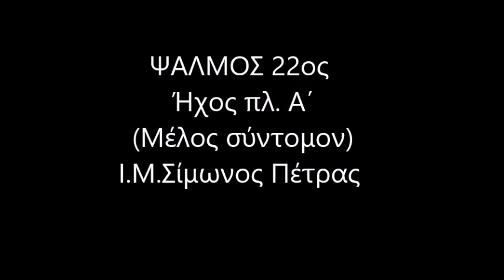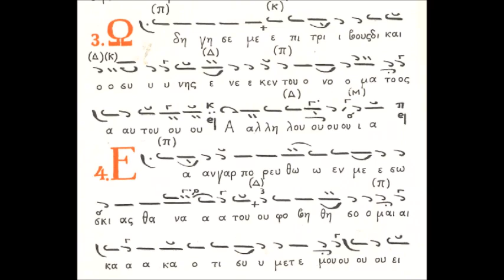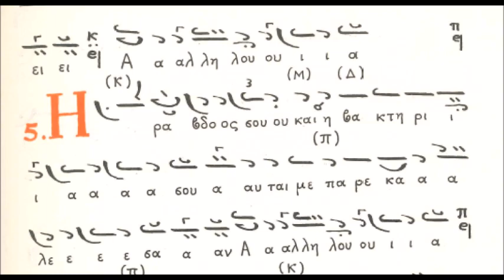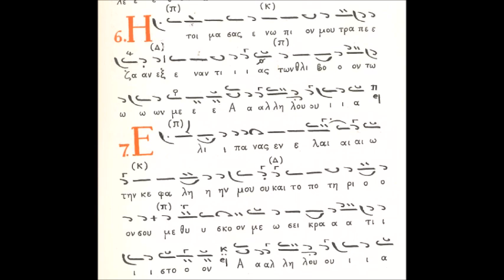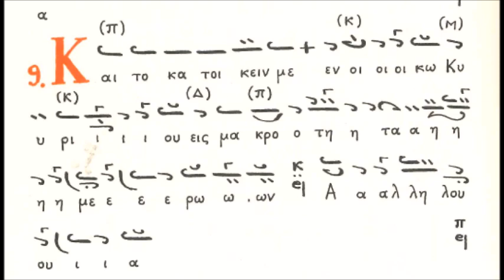ΨΑΛΜΟΣ 22ος Ήχος πλ. Α΄ Μέλος σύντομον (Ι. Μ. Σίμωνος Πέτρας)